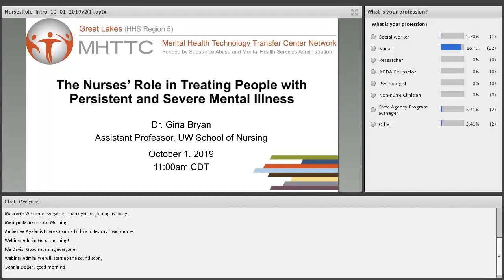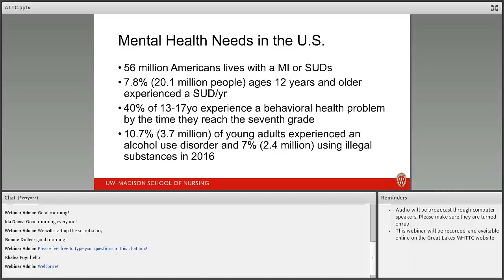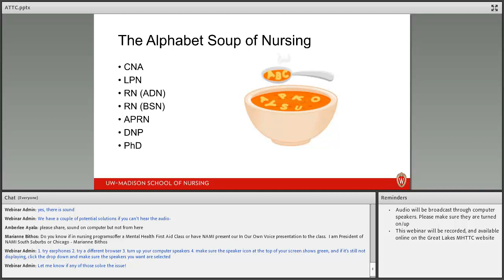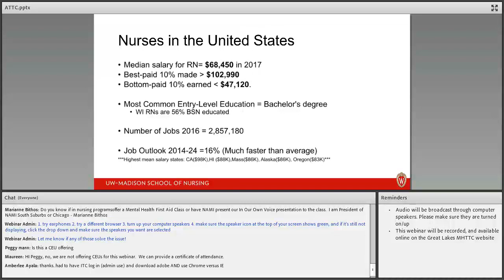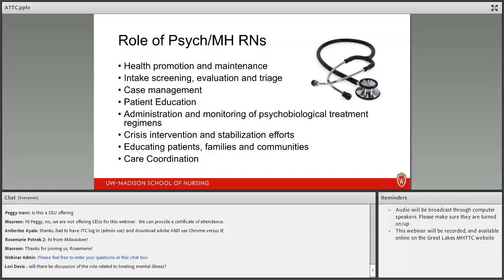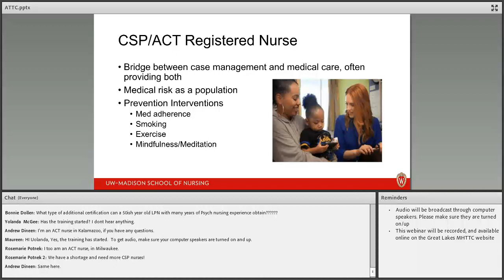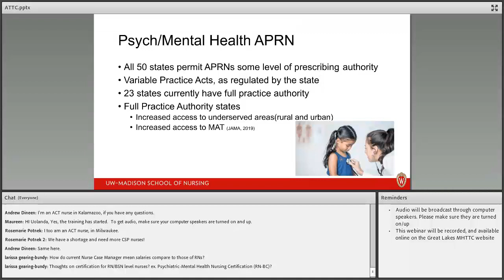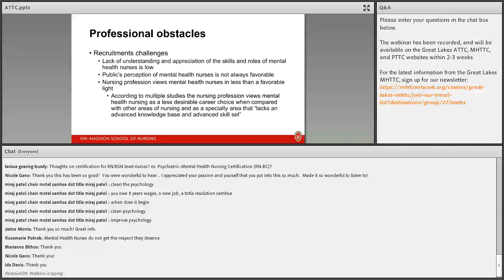The Nurses’ Role in Treating People with Persistent and Severe Mental Illness 9 0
Severe and persistent mental illness touches every part of a person’s life. It impacts overall health, relationships, activities of daily living and overall quality of life. The foundation of mental health treatment is a multidisciplinary treatment team. Dr. Gina Bryan gives an overview of how nurses can support people with persistent and severe mental illness.